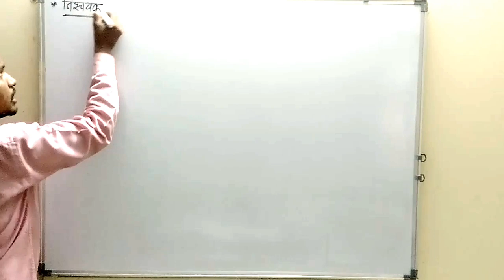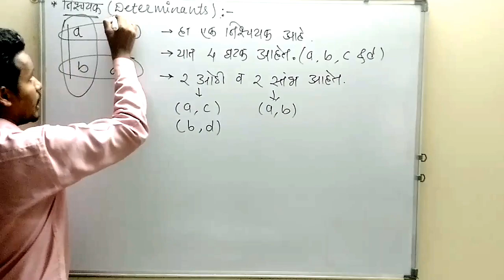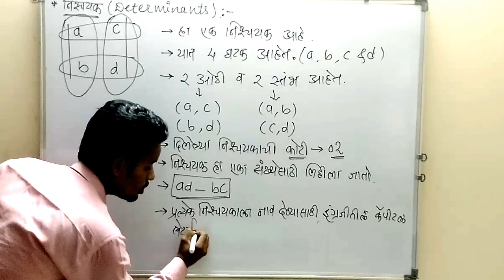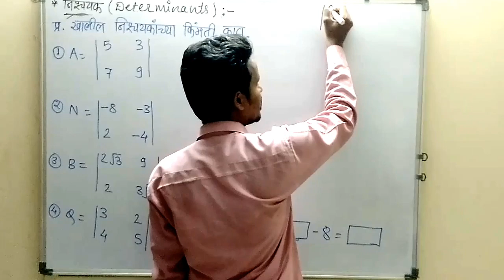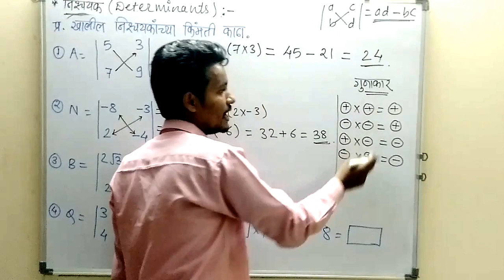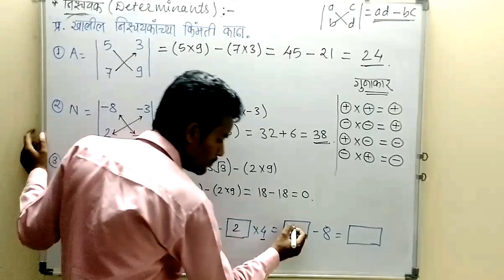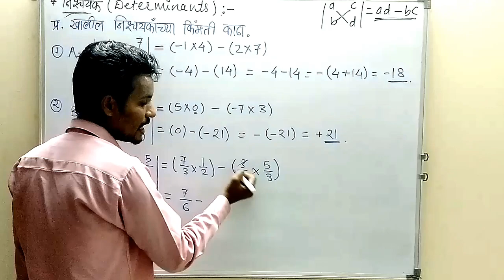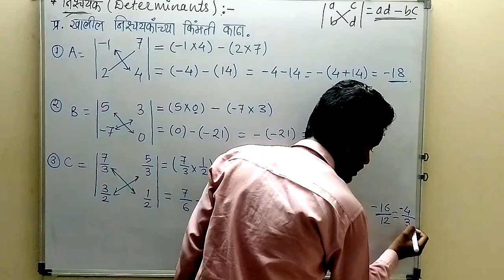10 th Maths :: Determinants By Dayal sir